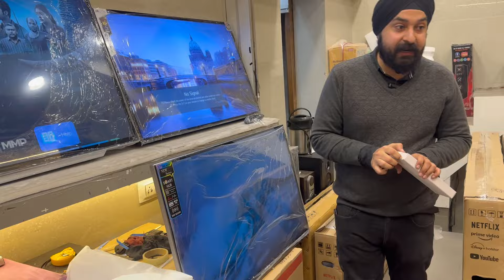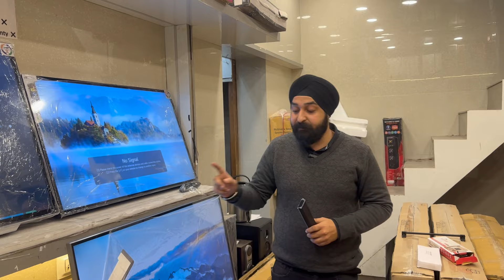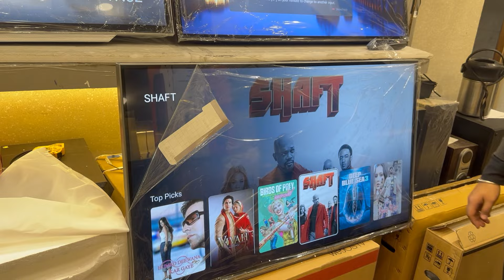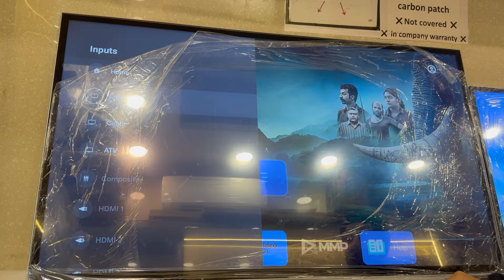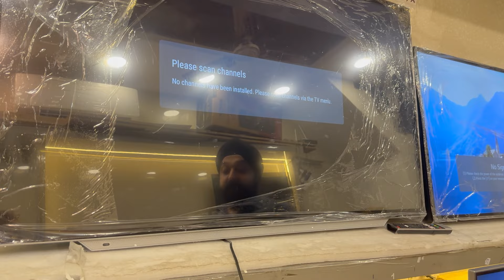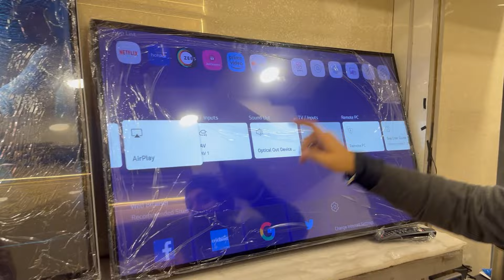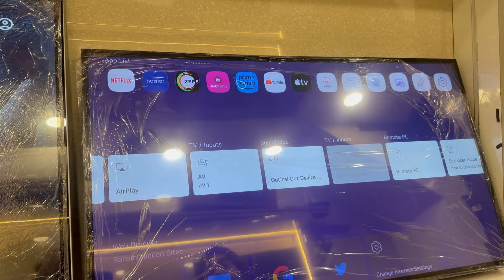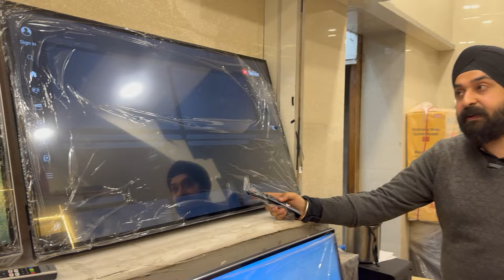Sasta TV web OS PART-3 🔥🔥| RS Sujal Vlogs |led ledtv invoxindia dj lgtv #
Google TV series Part 3 🔥🔥RS Sujal VLOGS |

Address :- Hsc Enterprises
shop no 438 Old Lajpat Rai Market Delhi Near Metro station Red fort

Voice control & Bluetooth वाला 4K Smart TV | Cheapest LED TV Market In Delhi | HSC ENTERPRISES Delhi

4K LED TV wholesale market in delhi/cheapest led tv market in delhi/सबसे सस्ता /HSC ENTERPRISES